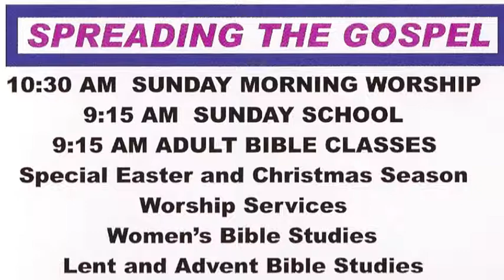9th Sunday After Pentecost 2018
Thank you for visiting the Zion Lutheran Church of Wabash, IN Youtube channel. We hope you enjoyed our pastor's sermon this week.